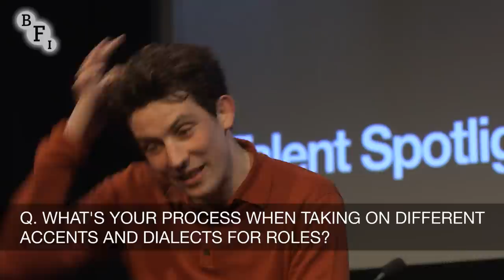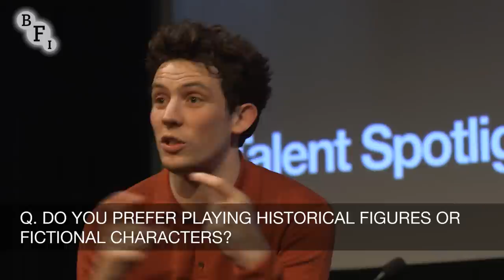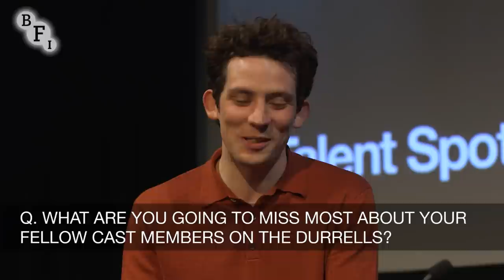Josh O'Connor on The Durrells and The Crown | The BFI + Radio Times TV Festival 2019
The The Durrells and The Crown actor talked to June Sarpong at the 2019 BFI and Radio Times TV festival.